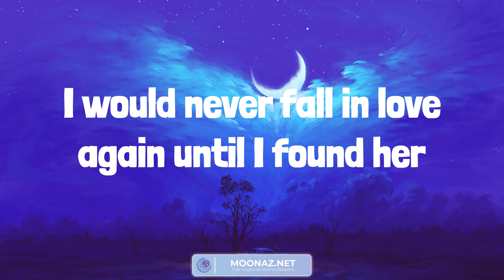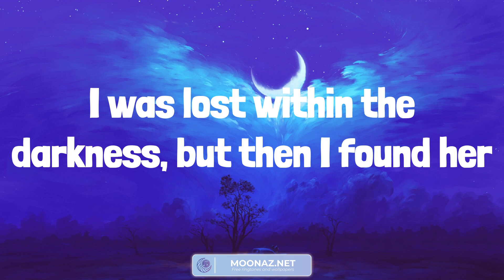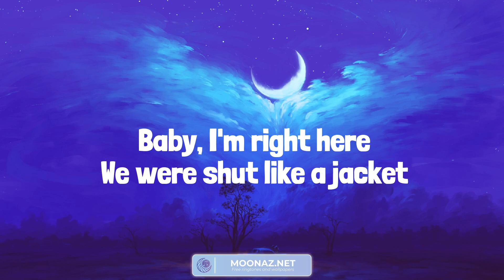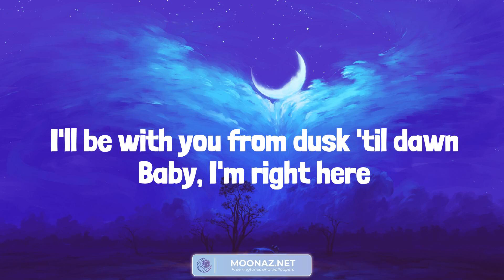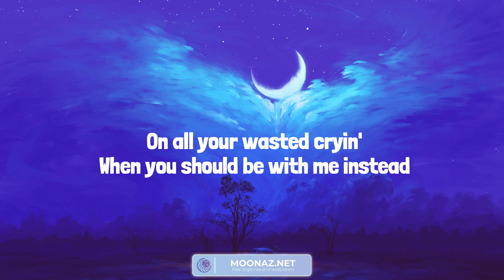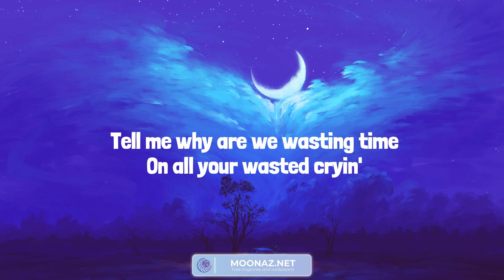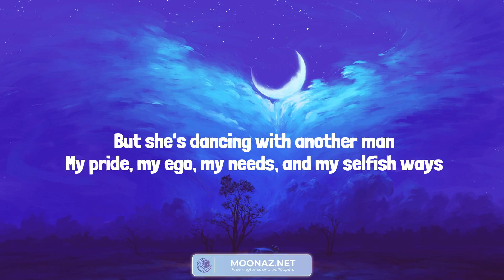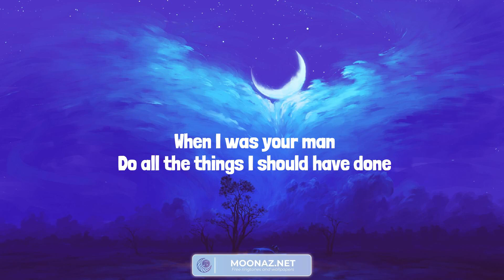Stephen Sanchez - Until I Found You (Lyrics) Dusk Till Dawn - ZAYN | Shawn Mendes, Bruno Mars (Mix)